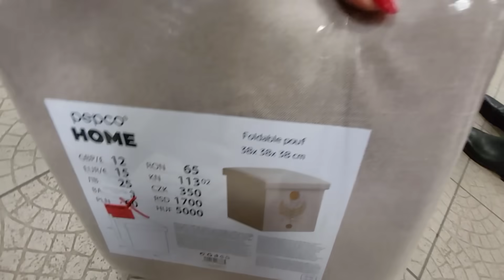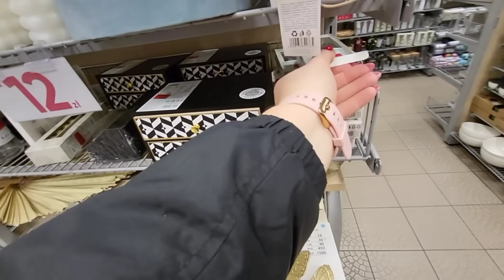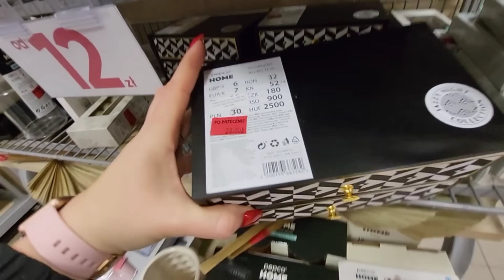PEPCO‼️‼️‼️ MEGA PRZECENY 😱 JUŻ OD 3 ZŁOTYCH‼️‼️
DRUGI KANAŁ ⬇️⬇️⬇️
Crazy mom 1

MÓJ INSTAGRAM:🔔
sylwiazboch